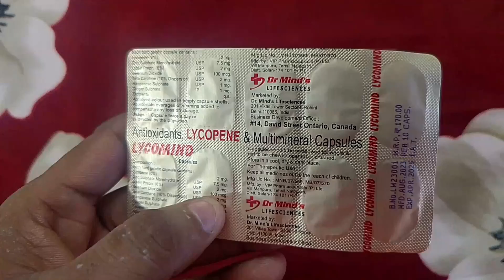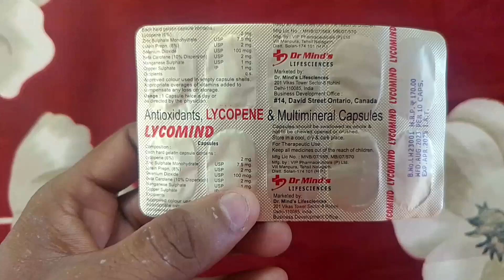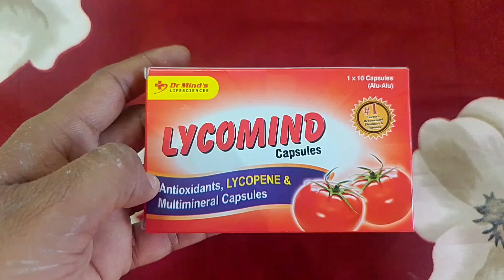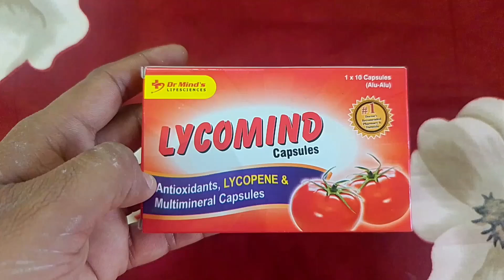Lycomind capsule uses in hindi | Lycomind capsule for immunity booster | lycopene capsule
Lycomind capsule uses in hindi,
lycopene capsule,
Lycomind capsule for immunity booster, Lycopene capsule,
milti vitamin capsule,
mzhealth,
learn about medicine,
lyco capsule uses in Hindi,
lyco capsule in Hindi,
lycopan multivitamin and multi minerals capsules,
lycopene syrup uses,
lycopene,
lycopene benefits in Hindi,
lycopene multivitamin and multi minerals syrup,
lyco capsule,
lyco capsule side effects,
lyco capsule benefits,
lycopene red syrup uses in Hindi